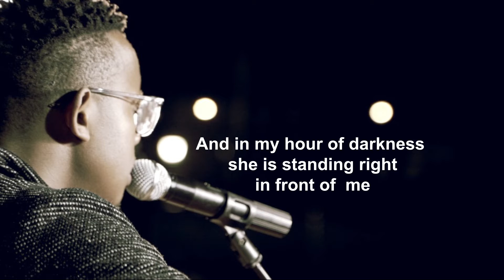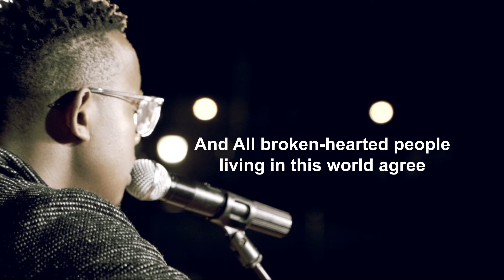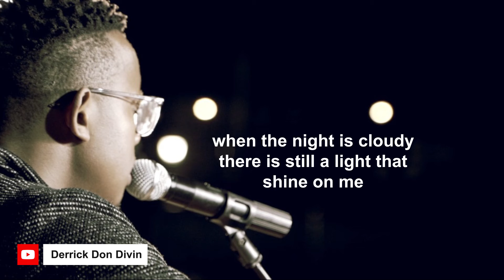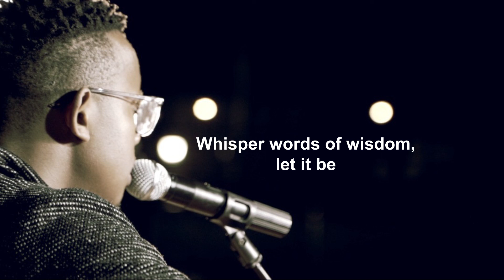The Beatles_-_Let it be lyrics || Covered by Derrick Don Divin